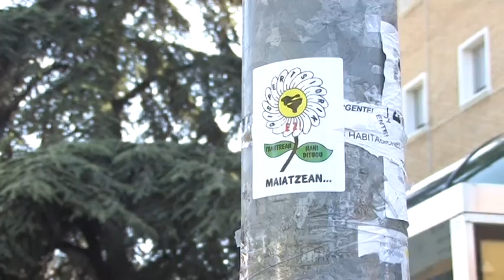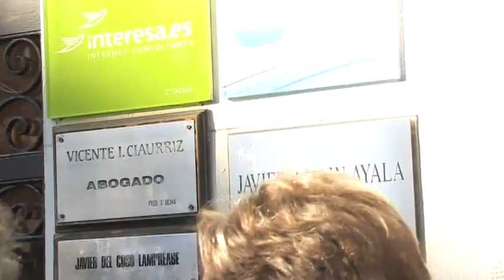TXantreako giza katea eta kontzentra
TXantreara egunan, txantreatik PP sederaino egindako katearen zati bat eta geroko konzentra PP sede ondoan.